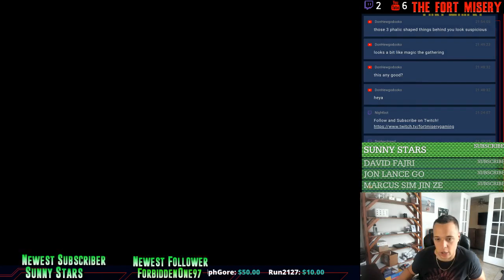FRIDAYS GUILD WAR BATTLE! |EPIC SEVEN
Amazing epic seven entertainment youtubber Eze the Gamer give him a sub and a like: